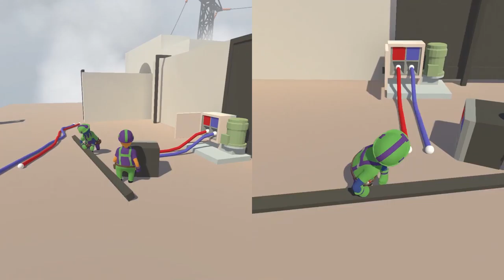Human Fall Flat - Episode 9 - Wangle Gaming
- Jake & Nick